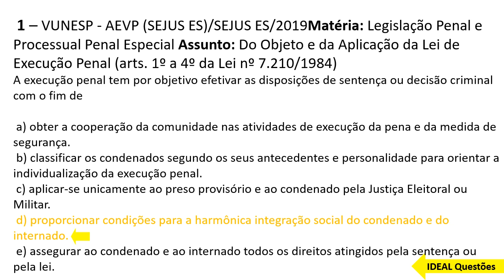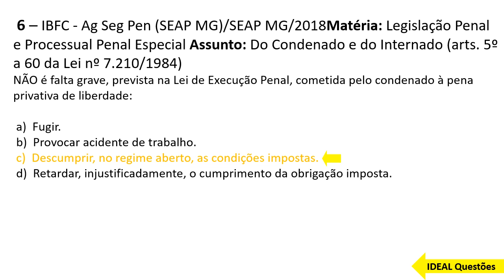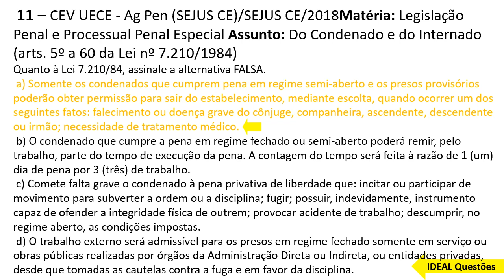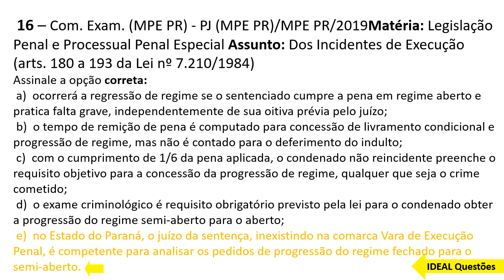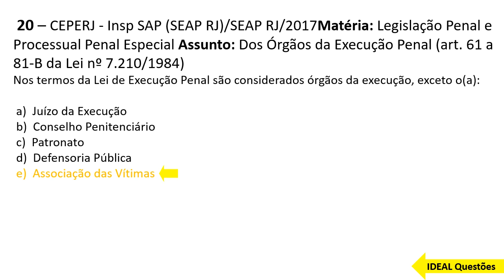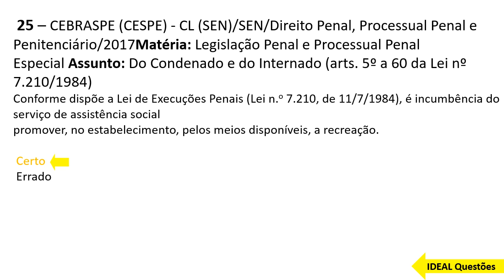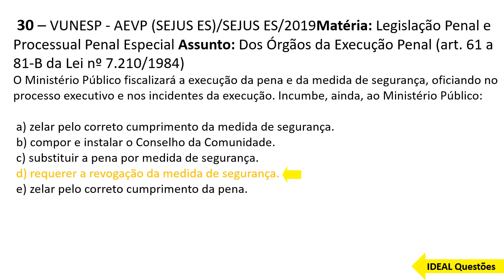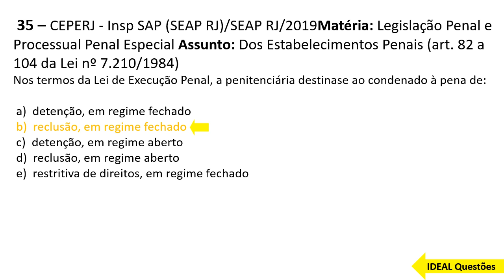QUESTÕES DEPEN - AGENTE FEDERAL - LEI DE EXECUÇÃO PENAL - IDEAL Questões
IDEAL Questões.

Questões De Concurso - DEPEN  - AGENTE FEDERAL - LEI DE EXECUÇÃO PENAL ...

CONHECIMENTOS ESPECÍFICOS  ..